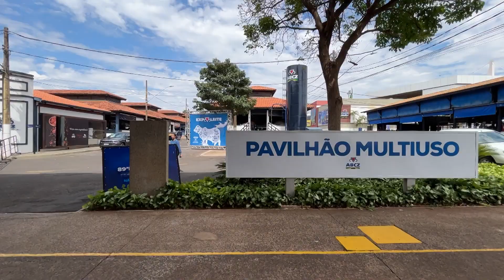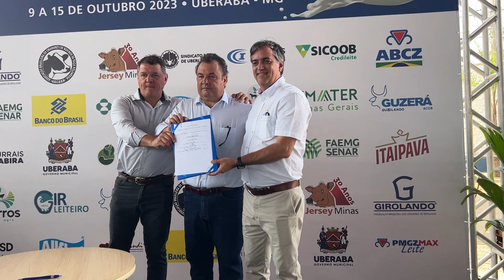Durante abertura da Expoleite, foram assinados acordos para incentivo da pecuária leiteira